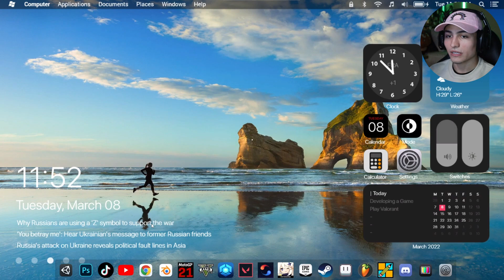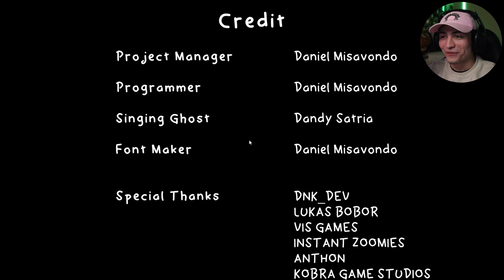EVEN THE GAME TELLS US TO LEAVE😱 | Indie Horror game (Get out from here)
In this video we will be playing Get out from here which is a free indie horror game from Itch.io a free to play horror game. You will be seeing gameplay of me playing the game and my reaction to the game. We are trying to escape from an abandoned haunted hospital Where a scary ghost lady resides and is haunting us (itch.io game) get out from here horror game free! haunted hospital indie horror

0:00 - Intro
0:30 - Exploring the abandoned hospital
7:26 - Outro (Subscribe)